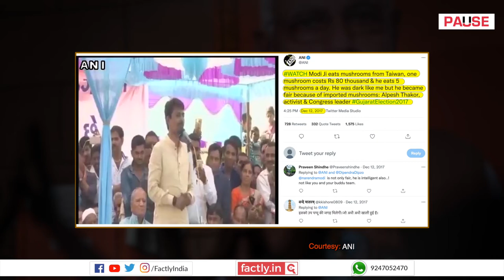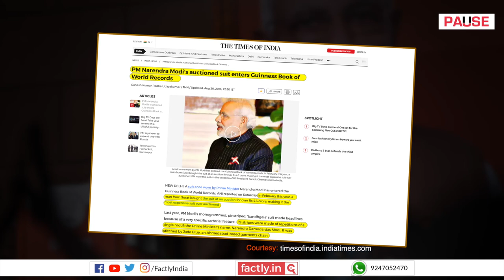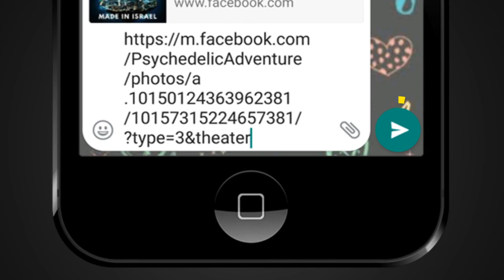FACT CHECK: PM Modi Enjoys Imported Mushrooms & Clothes Worth Lakhs on Govt Dime?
A popular social media post claims that Prime Minister Narendra Modi eats expensive imported mushrooms and wears expensive clothes daily, and gets daily full-body check-ups with government money. We check the veracity of the claim in this video.